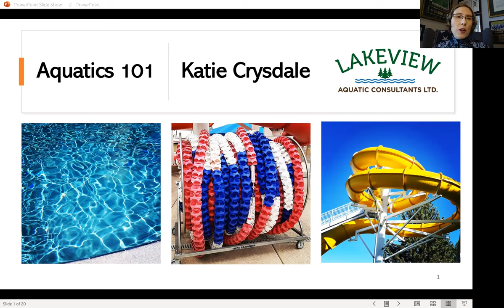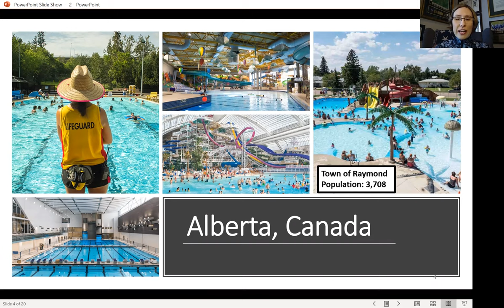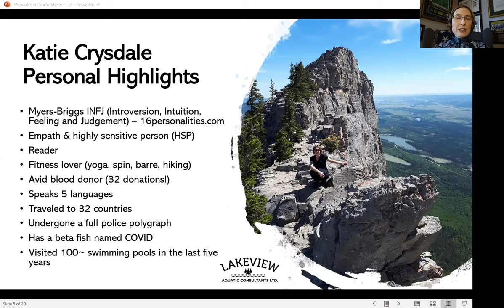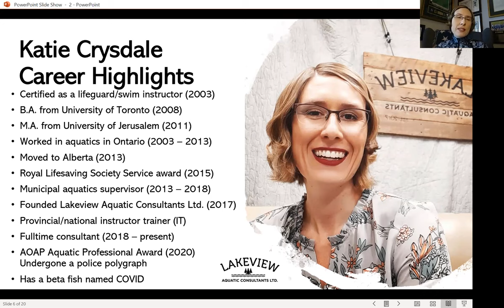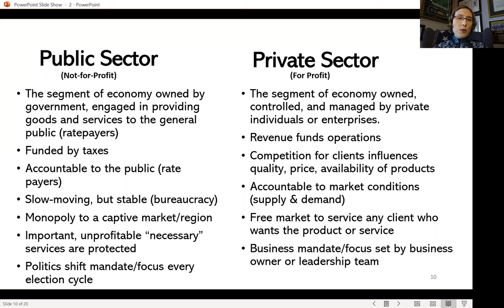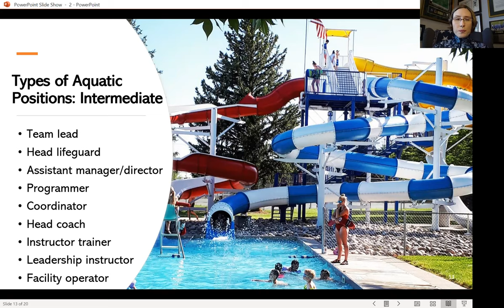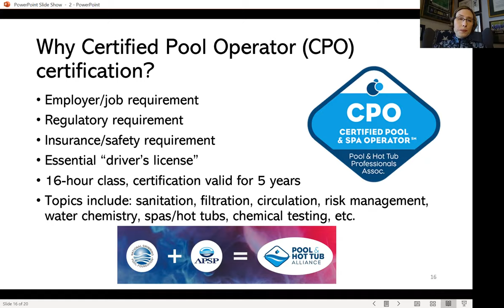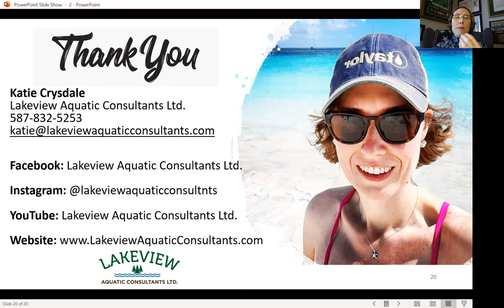Aquatics 101 for Sport Management Students | Recreation Professional Development Webinar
Presentation given by Katie Crysdale (Lakeview Aquatic Consultants Ltd.) to undergraduate students in HSES 382: Sport Facilities & Event Management in the Sport Management Program at the University of Kansas on November 18, 2020. This short session covers the fundamentals of the aquatic industry from the outside perspective.